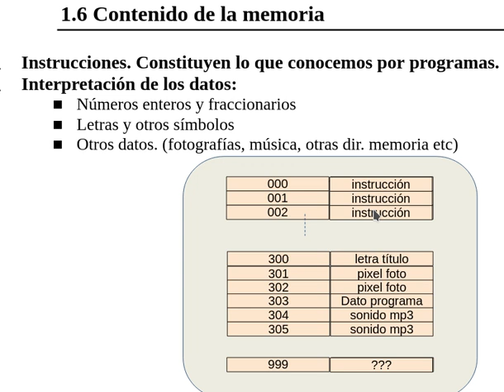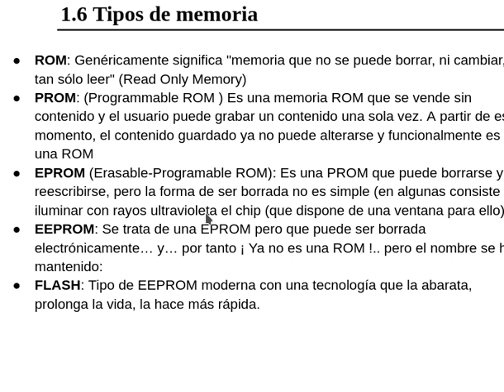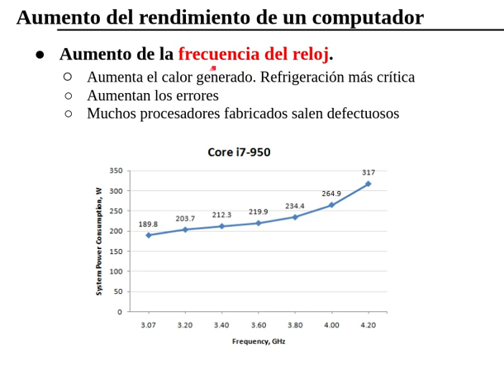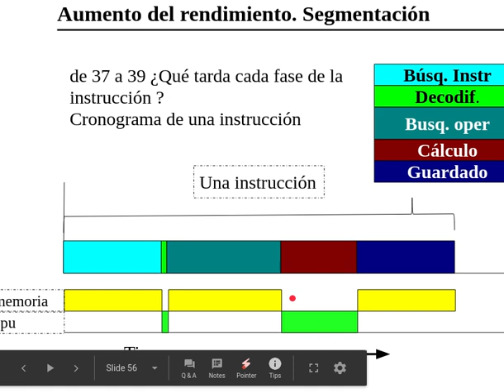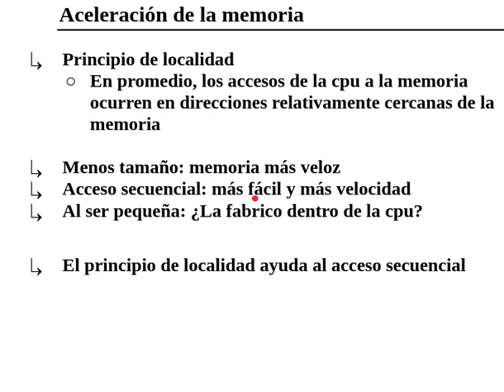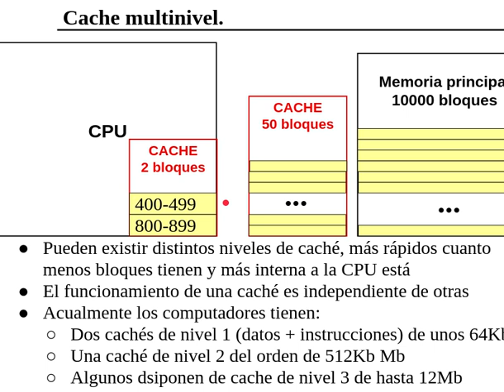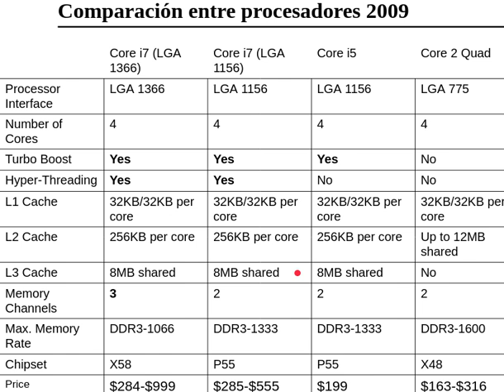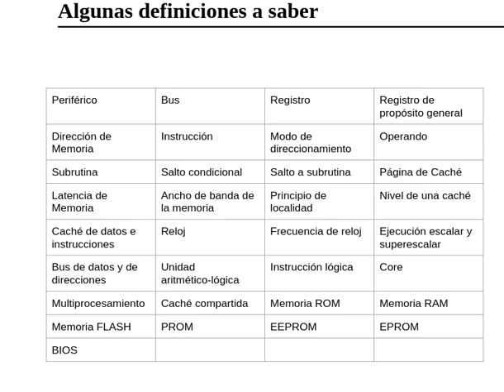SI_ISO - Tema 2 Intro Hardware Parte II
Tema de introducción al Hardware. Parte II . Tipos de memoria, estrategias para acelerar el rendimiento. Caché, ejecución superescalar, multiprocesamiento